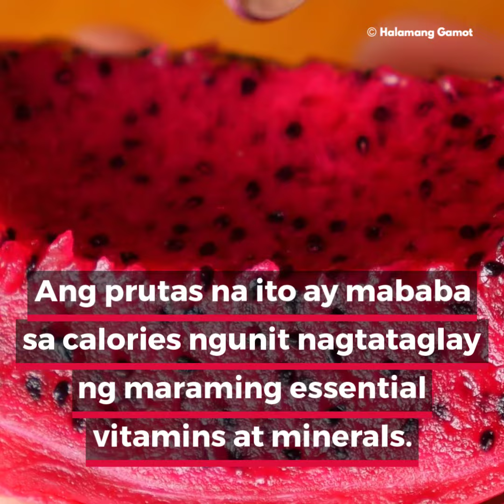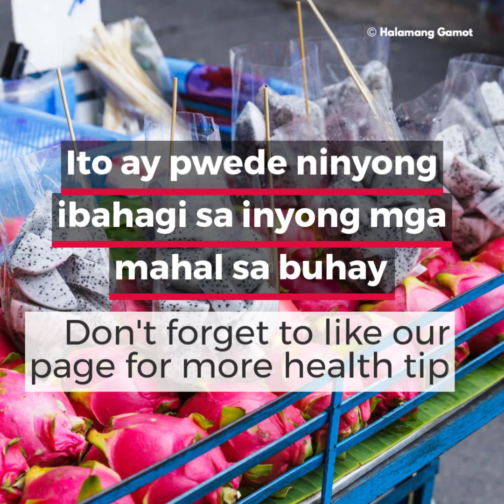Dragonfruit: Nagtataglay ng Maraming Essential Vitamins and Minerals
Kilala sa natatanging itsura nito, ang dragonfruit ay itinuturing na makapangyarihan na superfood kaya’t popular ito sa mga health-conscious. Ang prutas na ito ay mababa sa calories ngunit nagtataglay ng
maraming essential vitamins at minerals. Naglalaman din ito ng dietary fiber kaya’t mainam ito sa kalusugan. Higit pa sa taglay nitong mahahalagang nutrisyon, ang dragonfruit ay nagbibigay ng kapaki-
pakinabang na mga plant compound tulad ng polyphenols, carotenoids at betacyanins na tiyak na makakatulong sa pagprotekta sa katawan laban sa iba’t ibang sakit.

Ano pa ang mga benepisyo ng dragonfruit at ang mga kondisyon na maaaring matulungan nito?

Tumutulong labanan ang mga chronic disease tulad ng cancer, diabetes at sakit sa puso
Ang mga free radical ay hindi matatag na mga molekula na nagdudulot ng cell damage na maaaring humantong sa inflammation o pamamaga at sakit.Ang isang paraan upang labanan ito ay sa pamamagitan ng
pagkain ng mga pagkaing mayaman sa antioxidant tulad ng dragonfruit. Iminumungkahi ng mga pag-aaral na ang mga diyetang mataas sa mga antioxidant ay maaaring makatulong na maiwasan ang mga malalang sakit
tulad ng sakit sa puso, cancer, diabetes at arthritis.

Mayaman sa fiber na mainam para sa digestive health
Naglalaman ng 7 gramo bawat isang tasa na, ang dragonfruit ay isang mahusay na pagpipilian upang matugunan ang pang-araw-araw na pangangailangan ng fiber o hibla ng katawan.
Bagaman ang fiber ay marahil kilala sa papel nito sa digestion o pagtunaw, iminungkahi din ng pananaliksik na maaari itong magkaroon makatulong sa pagprotekta laban sa sakit sa puso, pamamahala ng type 2 diabetes at pagpapanatili ng malusog na timbang.

Nagpapalakas ng immune system ng katawan
Ang vitamin C at carotenoids sa prutas na ito ay maaaring mapalakas ang immune system at tumulong maiwasan ang impeksyon sa pamamagitan ng pagprotekta sa mga white blood cells mula sa pinsala.
Ang mga white blood cells sa immune system ay umaatake at sumisira sa mga nakakapinsalang sangkap.
Gayunpaman, ang mga ito ay labis na sensitibo sa pinsala ng mga free radical. Bilang makapangyarihang mga antioxidant, ang vitamin C at carotenoids ay maaaring mag-neutralize ang mga free radical at ipagtanggol ang mga white blood cells laban sa pinsala.

Pataasin ang antas ng iron sa katawan
Ang dragonfruit ay isa sa ilang mga sariwang prutas na naglalaman ng iron.
Upang labanan ang mababang antas ng iron, mahalaga na kumonsumo ng iba't ibang mga pagkaing mayaman sa mineral na ito. Ang dragonfruit ay isang mahusay na pagpipilian dahil ang isang serving nito ay naglalaman ng 8% ng inirekumendang pang-araw-araw na intake. Dahil naglalaman din ito ng vitamin C, tumutulong pa ito na mas ma-absorb ng katawan ang iron.
Mahusay na source ng magnesium na mainam para sa malusog na buto
Ang dragonfruit ay mayroong higit na magnesium kaysa sa karamihan ng mga prutas. Sa katunayan, ang isang tasa nito ay nagbibigay na ng sapat na magnesium na kinakailangan para sa araw araw.
Mahalaga ang mineral na ito sapagkat sinusuportahan nito ang kalusugan ng buto. Maliban dito, ang ilang pananaliksik ay nagpapahiwatig na ang mas mataas na paggamit ng magnesium ay maaaring mabawasan ang
panganib ng sakit sa puso at stroke.

Palaging panatilihing malusog ang katawan. Don’t forget to like and follow our pages for more health tips: